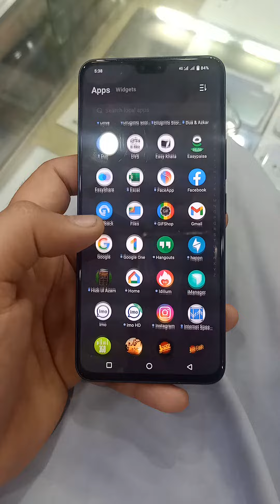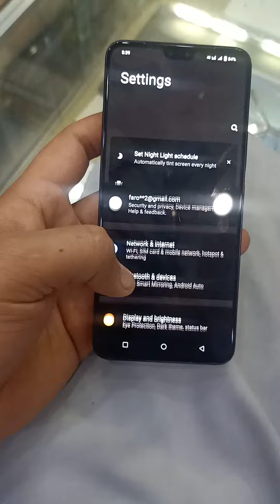V23 Vivo Special look And Good Price Only,34,000 16+256 ❤️❤️